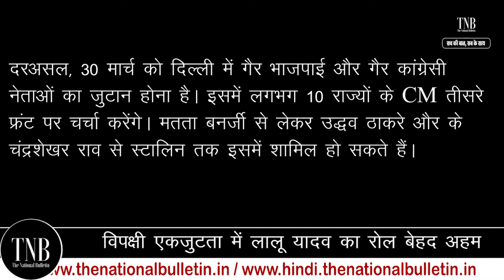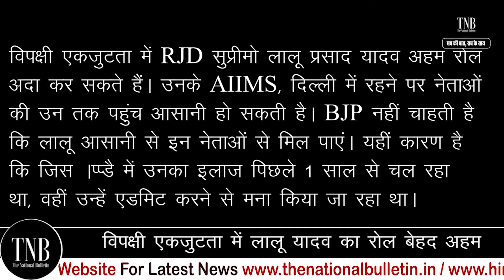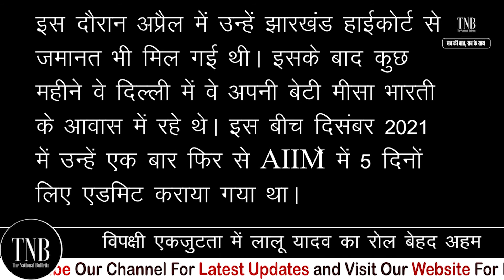Inside Story : जानिए आख़िरकार क्यों RJD सुप्रीमो Lalu Yadav को दिल्ली से दूर रखने की हो रही साज़िश?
Inside Story: Why is there an attempt to keep RJD Supremo Lalu Yadav away from Delhi.

Recently, The Massive Political figure and RJD Supremo Lalu Yadav had to wait for over 10 hours to get admitted to the All India Institute of Medical Sciences (AIIMS). Sources have revealed that there has been Political Pressure behind this, and it was done to keep Mr. Yadav away from the national capital. Actually, on the 30th of March, there is a meeting of the Non-BJP Allies and the Congress Party. It is expected that Mamta Banarjee, Uddahav Thakarey, and K Chandrashekhar Rao will also be a part of the meeting. The CMs of more than 10 states will come together and discuss on the third front. Sources have revealed that, Since RJD Supremo Lalu Yadav might be a great factor in the Anti-BJP Unity, the BJP does not want him to be in Delhi, as that way he could meet all the leaders. Reportedly, Lalu Yadav's treatment had been going on since a year in AIIMS, where he was being denied admission recently.